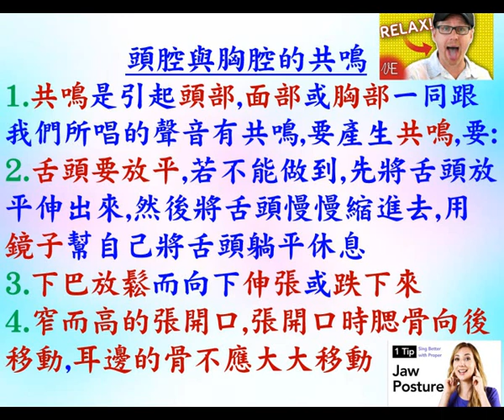示範如何唱歌和說話時有共鳴 - 葉牧師 2024.06.16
示範如何唱歌和說話時有共鳴

 1. 與主的關係：怎樣建立與主相愛的關係，怎樣從主的愛得力，怎樣深信神的供應和計劃。
 2. 處理生命：怎樣不被人、罪、負面思想情緒和潛意識、婚姻和生活的問題、和侍奉的問題影響。
3. 進入不同層次的侍奉：侍奉可以由簡單的生活見證，到建立別人的靈命，或進入策略性的侍奉。